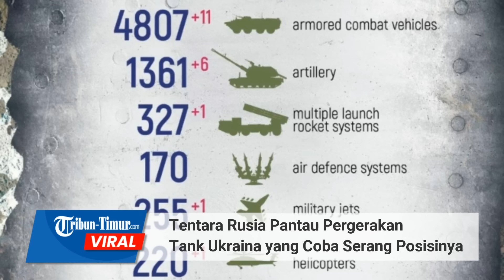Tentara Rusia Pantau Pergerakan Tank Ukraina yang Coba Serang Posisinya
TRIBUN-TIMUR.COM - Bunyi ledakan seolah sudah menjadi teman akrab bagi kedua militer ini di medan perang.

Rekaman berdurasi 30 detik memperlihatkan dua orang tentara Rusia yang sedang berlindung di sebuah lubang di tengah hutan.

Ledakan demi ledakan terdengar di tengah hutan tersebut.

Kedua tentara itu tampak sedang memantau pergerakan perang dari lawannya, pasukan Ukraina.

Diketahui, sebuah tank Ukraina mencoba menyerang posisi pasukan Rusia.

Namun hal tersebut justru direspon dengan tawa dan guyonan oleh kedua tentara Rusia itu.

Seolah mengisyaratkan bahwa pasukan Ukraina tak akan mampu mengalahkan kekuatan pasukan mereka.

Editor: Dika
Narator: Memet

(TRIBUN-TIMUR.COM)